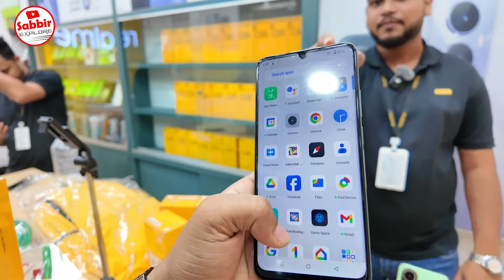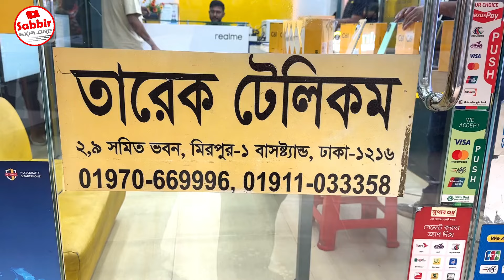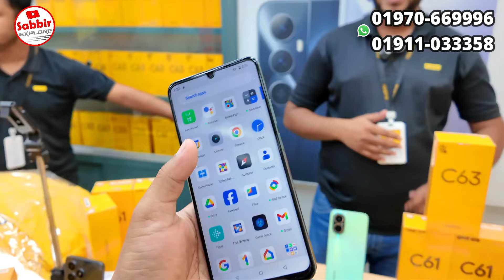Realme C61🔥Realme Phone Latest Price in Bangladesh || realme Mobile Phone Price BD 2024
Tarek Telecom

2,9 Shomit Bhaban, Mirpur-1
Near Bus Stand, Mirpur-1, Dhaka

📱মোবাইল নাম্বার : 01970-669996 /  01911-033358  Tarek Vai (Imo/Whatsapp)

realme C61
realme C63
relame C65
realme note 50
realme c67
realme c35
Narzo50
Narzo50i
realme 9
realme 8
realme c25s
realme c25y
realme c21y
realme c11 2021
realme 9
realme 9Pro
realme 9pro +